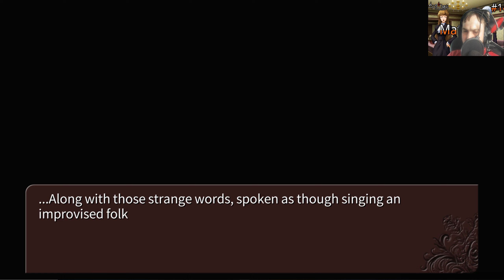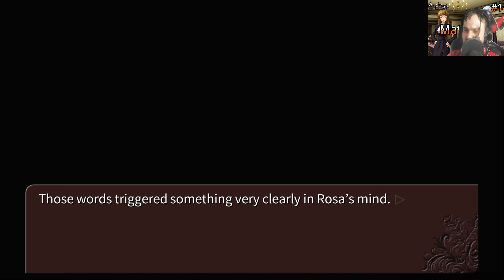Pierwsze posunięcia. #15 Umineko no Naku Koro ni 2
1. Wstęp 00:00-01:59
2.  Powrót mamy 02:00-09:52
3. Wręczenie kopert 09:53-24:25
4. Specjalny gość 24:26-31:00
5. Mały ból głowy 31:01-33:10
6. Odporność na magię 33:11-37:25
7. Zakończeni 37:26-